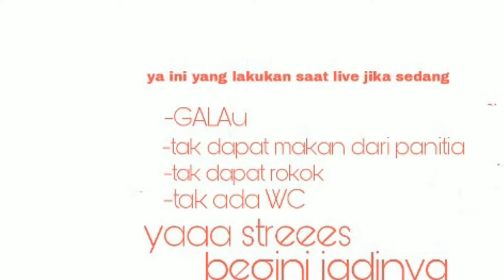OM.ADELLA live gofun 2017 coplak comunity goyang pcc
Streeeess